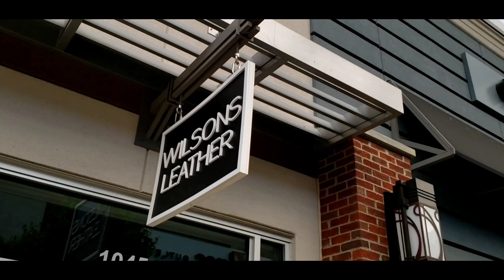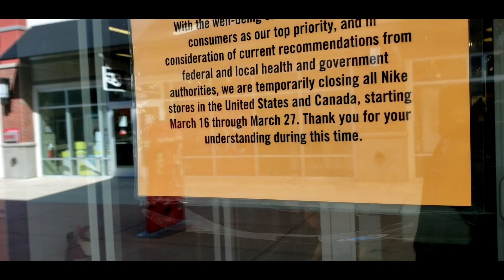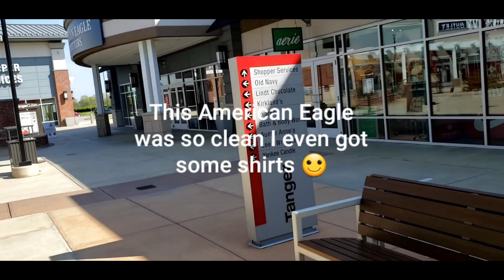Coronavirus update Tanger outlet Sunbury/Columbus Ohio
Most of the store wear closed. The one that are open I felt safe especially at American Eagle. American Eagle smelled like a bottle of Lysol when you walk in and actually had mask and hand sanitizer in front of the store for customers. I felt very comfortable and even brought some shirts.